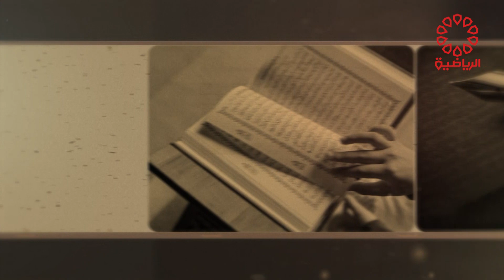برنامج وقفات الجمعة 7/4/2023